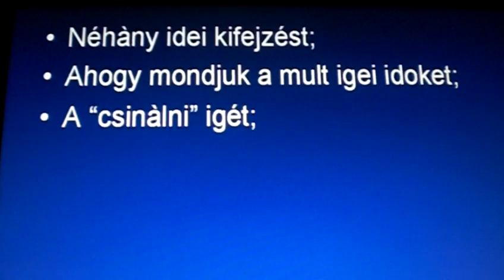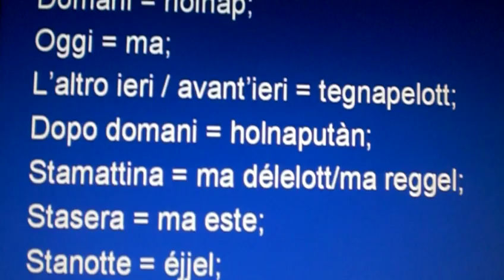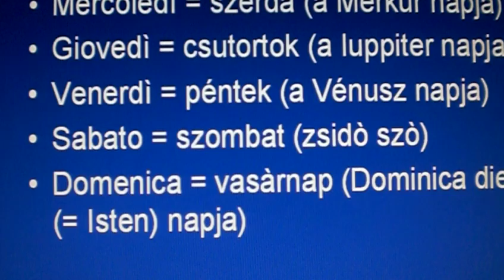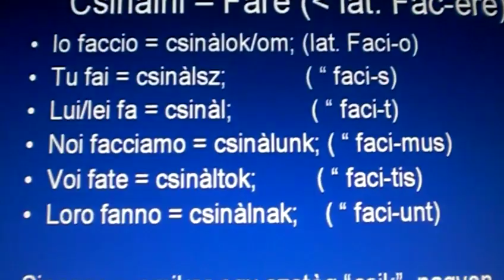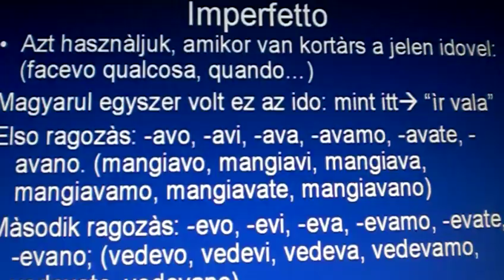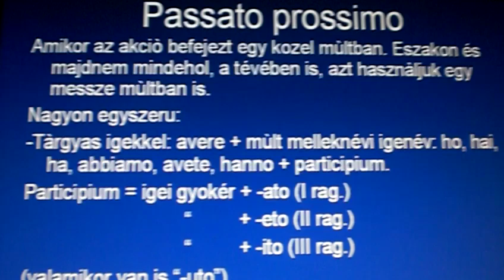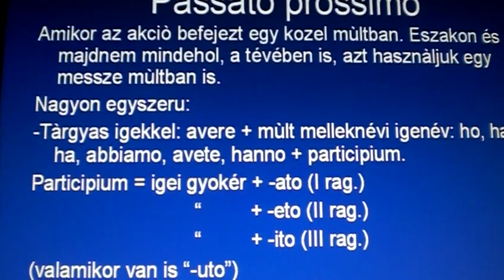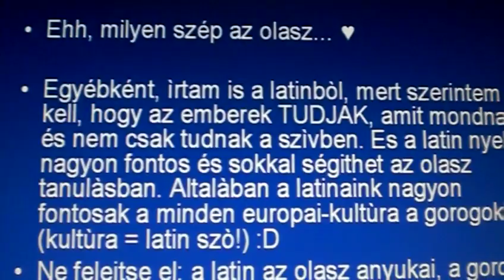KIS OLASZ LECKE MAGYAROKNAK IV